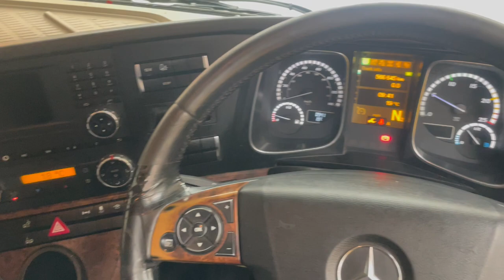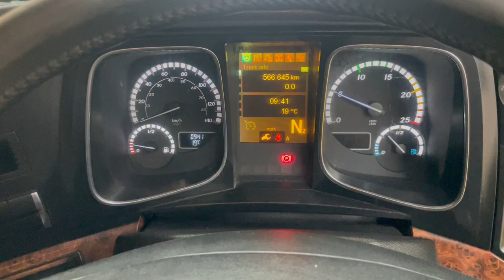New In Stocklist For Sale: MERCEDES ACTROS 2545 STREAMSPACE EU5, 6X2 TRACTOR UNIT – 2012 – KU62 NFH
Mercedes New Generation Actros Stream Space High Roof Twin Sleeper Cab.
Mercedes 450Bhp Turbo Air to Air Charge Cooled Euro 5 Engine C/w Ad-Blue.
Multi Position Engine Brake.
Mercedes Power Shift 3 12 Speed Telligent Semi Automatic Gearbox.
Air Suspended Mid-lifting Axle.
Front Bumper Inset Mounted Fog Lights.
Air Suspended Heated Drivers Seat C/w Adjustable Lumbar Support.
Electric Sunroof.
12/24v Auxiliary Power Socket.
Overhead and Under-bunk Storage Compartments.
Cruise Control.
Plated Weight: 44,000 Kgs.
Design Weight: 44,000 Kgs.
Mileage As Shown: 566,645 Kms.
Tested Until: August 2023
Digital Tachograph.